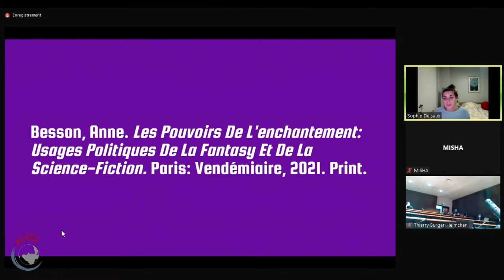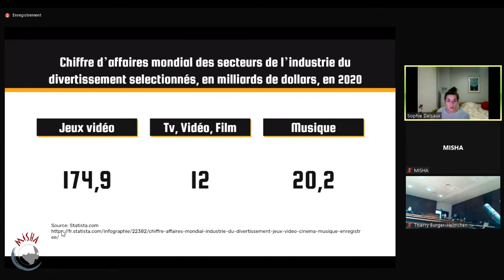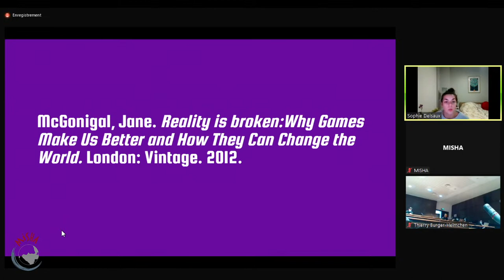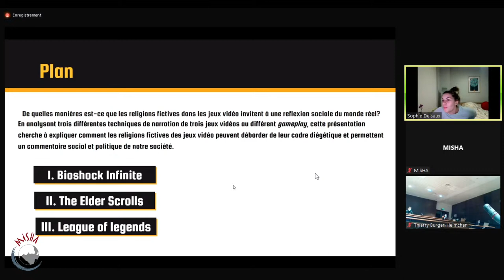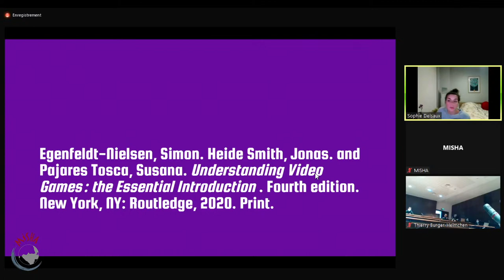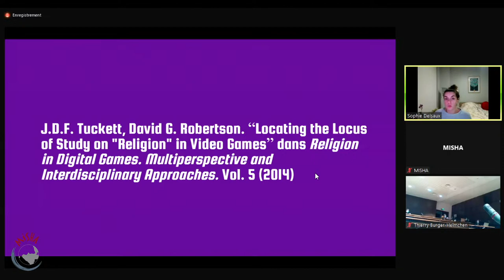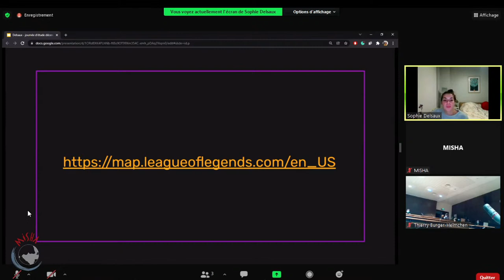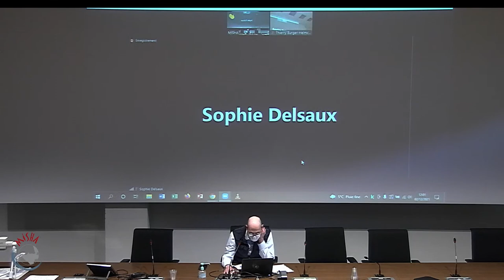Sophie DELSAUX : la quête de l’immersion dans les jeux vidéo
Journée d'étude « Jeux, religions et questions de société »

11h15 : Sophie DELSAUX, Université de Tulane, à la Nouvelle-Orléans

« La quête de l’immersion dans les jeux vidéo : passage du réel au virtuel, ou l’inverse ? »